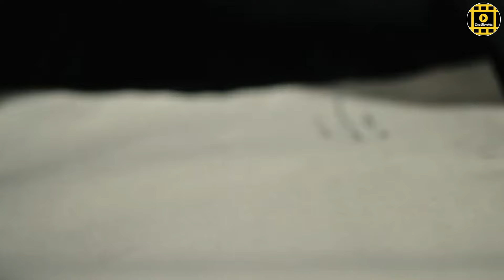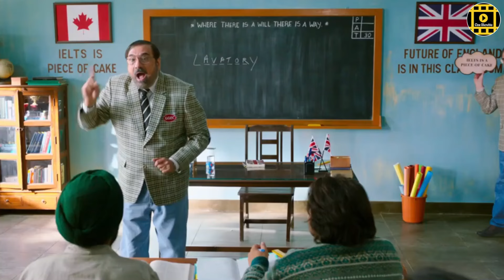ফ্লপ হচ্ছে শাহরুখের ডানকি! বাহুবলীর প্রভাষ সালারে! ShahRukh khan Dunki | Cine Showbiz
Our video is about ShahRukh khan Dunki subject   but we also try to cover the   subjects:
-dunki shah rukh khan
-shahrukh khan

 To find out more about ShahRukh khan Dunki, watch the rest of this brief video and thank me after that.
 Are you ready? Please enjoy this video and you'll thank me later!

Thank you for your time in learning more about our services. You have absolutely nothing to lose :)
When using YouTube on your computer, the size of your video player will immediately adjust based upon the offered rezolution in your browser window.

If you wish to manually change the size of your video gamer, simply adjust the size of your browser. Additionally, you can pick the Theater mode button in the bottom corner of the video player to view your video in a large player without going into complete screen, or the Miniplayer button to view in a smaller player.

The difference between the Winners ... And the Losers in life is one simple thing: The Determination To Take Huge Action.

Thanks for viewing the video! Please follow the link above to find out more!